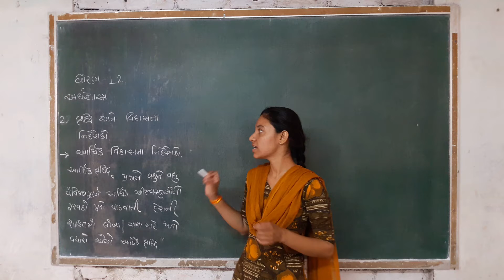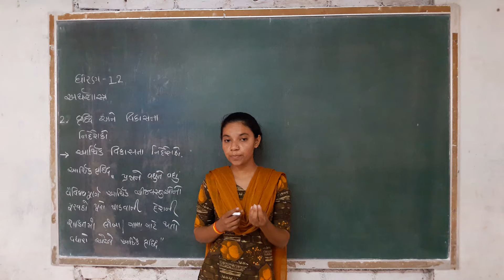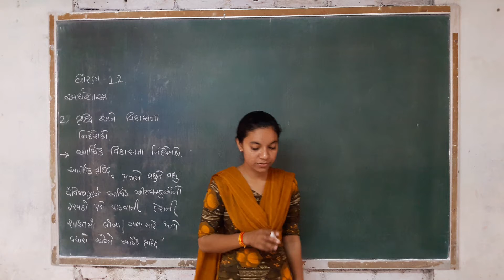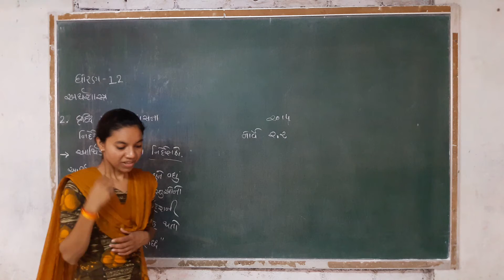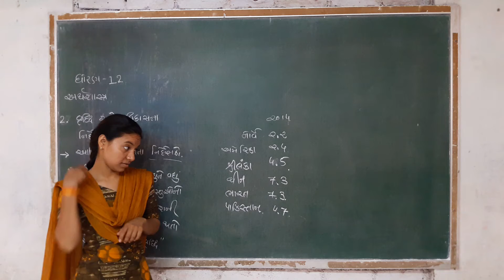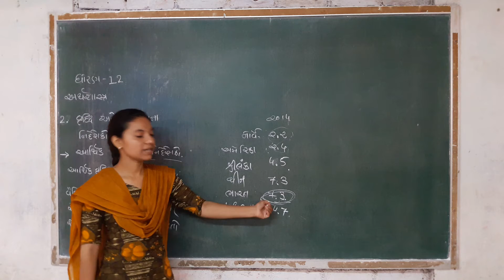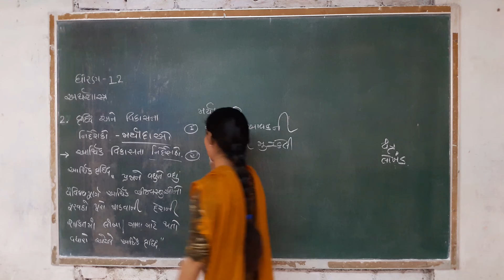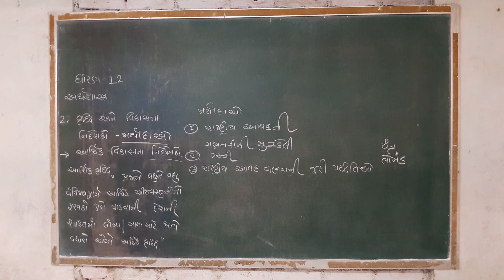std 12 com economics unit 2 part 1 darshnaba